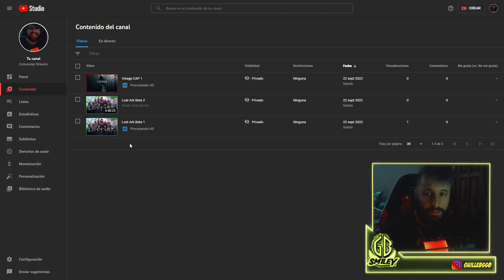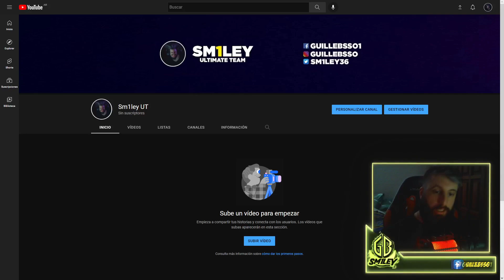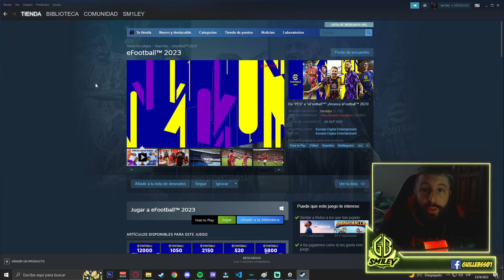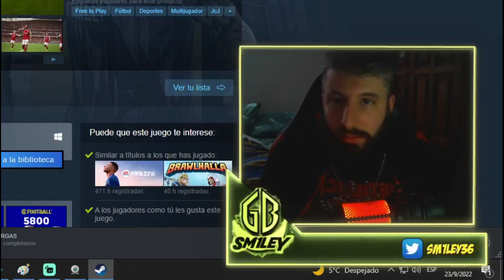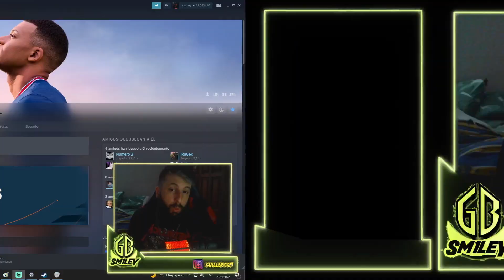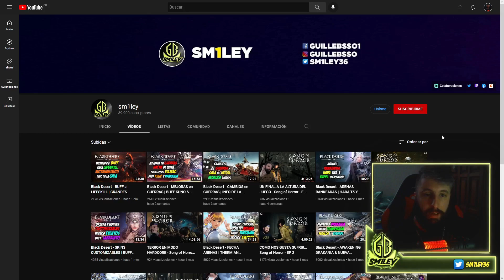NUEVO CONTENIDO & STREAMS | ME CREO 2 CANALES NUEVOS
🔵 Hoy les voy a contar nuevos proyectos que voy a empezar creando contenido. Si te gusta el video te agradecería que le dejaras tu me gusta porque eso me motiva a seguir haciendo esto :) ✔️